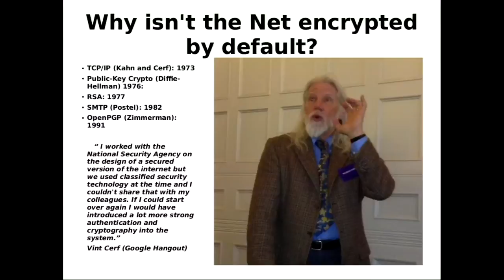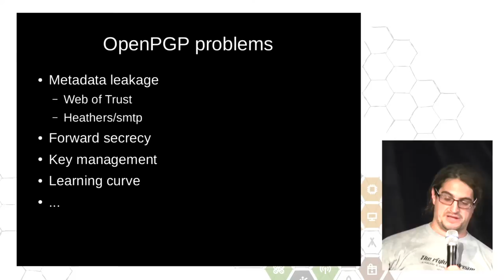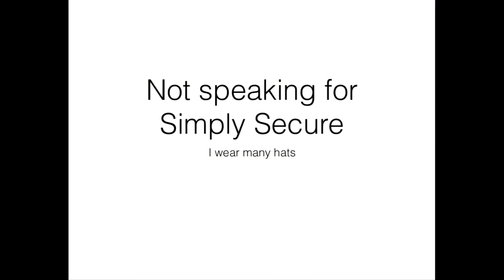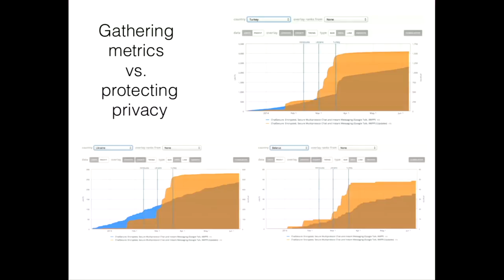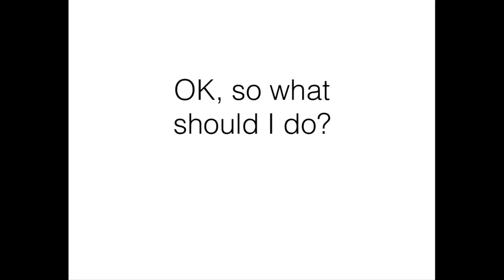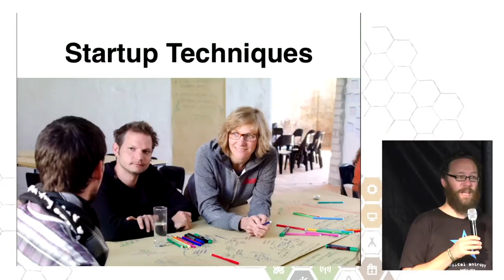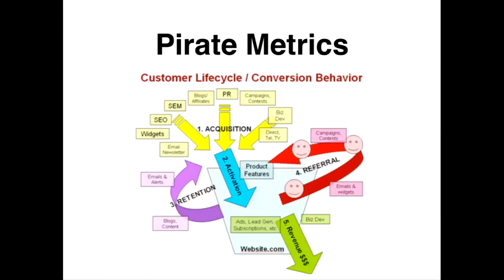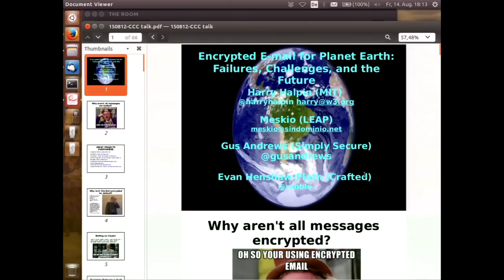Encrypted Email for Planet Earth (deutsche Übersetzung)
After the Snowden revelations, interest in encrypted end-to-end
communication has skyrocketed, even amongst ordinary users. However, today
we still do not have widespread deployment of OpenPGP. Post-email messaging
protocols such as OpenWhisper has around a million users. Poor
usability has led users in sensitive situations to misunderstand or give up
on encryption tools, putting them at risk. Why isn’t everyone encrypting
their communications by now? This panel brings together speakers from
software, protocol, and usability projects to reflect on current challenges
to Encrypting All The Things, discuss what has worked and what hasn’t in
FLOSS projects developing secure tools, and possibly develop strategies for
the future.

harryhalpin, meskio, Gus Andrews